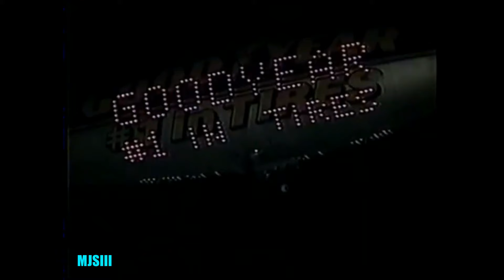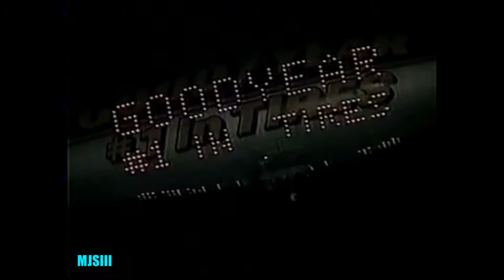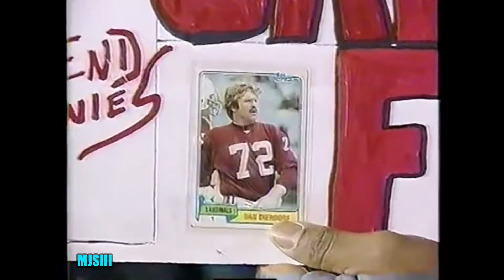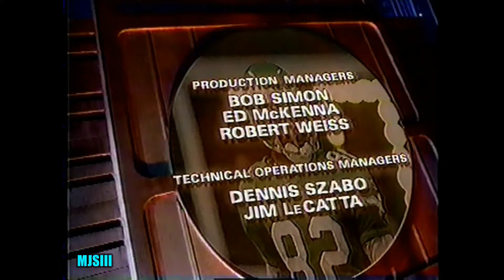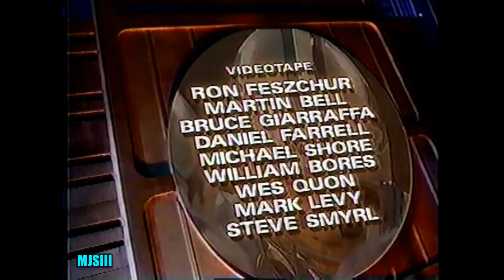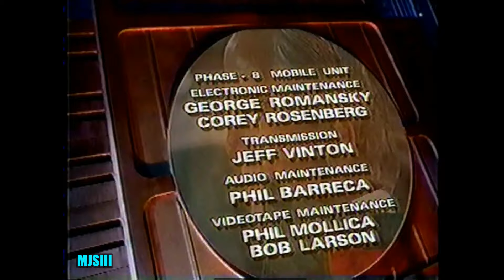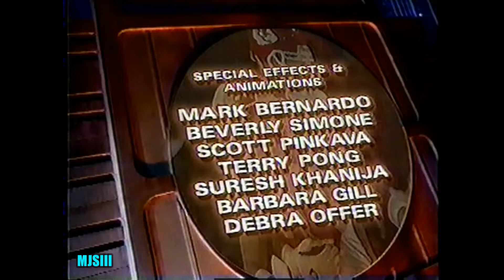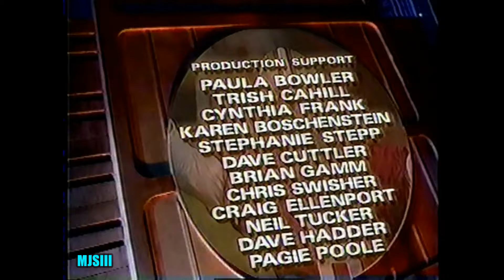1995 week 17 Dallas Cowboys at Arizona Cardinals